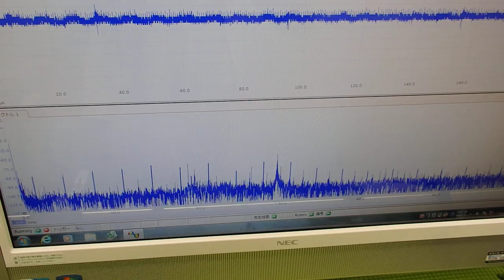超音波と表面弾性波（音圧測定解析システムの応用）